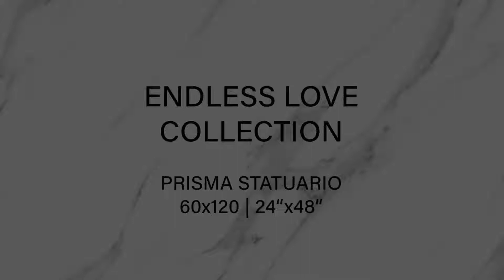Gresie si faianta imitatie marmura, Prisma Statuario. Marble look porcelain tile floor.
Indiferent de aranjarea placilor, suprafata va avea un aspect continuu, venatura va continua de pe o placa pe alta. Seria revoluționara permite combinați intre diferite placi dar care împreuna obtin o grafica continua. Gresie sau faianta portelanata, rectificata, lucioasa, dimensiune 60x120 cm.

Ceramic tile, porcelain tile for floor, wall, basement, shower, bathroom, kitchen, countertops, living room. Modern ceramic tile. Ceramic tile marble look. Marble look porcelain tile floor.